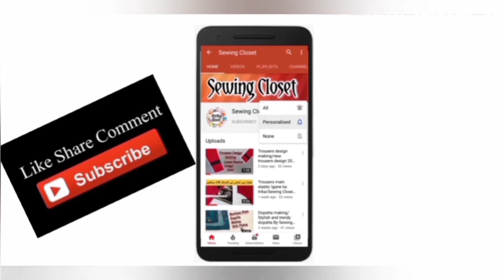Attach cloth in daman and slits like a branded shirt | Sewing Closet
Attach cloth in daman and slits like a branded shirt .

      Welcome to Sewing Closet ! Dear viewers ! in this vedio you will learn how to attach cloth in daman and slits like a branded shirt . In this vedio you will see the very easy method to attach cloth in daman and slits like a branded shirt .
        First we need to ready a shirt and then a long strip of a contrast fabric for folding daman and slits like a branded shirt .
      Just watch the vedio completely and practice it yourself , you will be able to attach cloth in daman and slits like a branded shirt perfectly .

      *________Join Sewing Closet________*
   *______for latest designs and fashion____*

*_Waiting for your feedback in comment section_*

Keep Watching...
Keep Supporting...

Thanks !!!